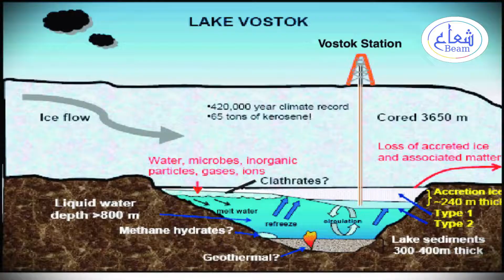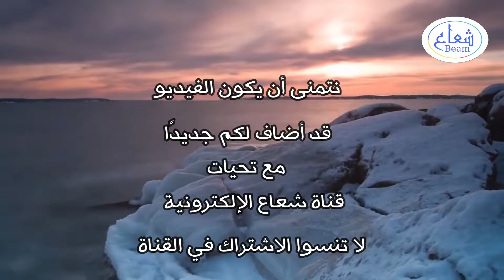بحيرة فوستوك (Vostok).. عذراء القطب الجنوبي (انتاركتيكا).. اسرار وحقائق علمية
هيا بنا لنعرف اسرار وحقائق علمية:
من خلال رحلة علمية مُمتعة إلى القطب الجنوبي، نتعرّف على عذراء انتاركتيكا، بحيرة فوستوك Vostok، التي تحتفظ بأسرار تعود إلى أكثر من ٢٠ مليون سنة
الشرح
تحت طبقات الجليد الكثيف، في القطب الجنوبي (انتاركتيكا) تقع البحيرة العذراء بحيرة فوستوك Vostok، التي تحتفظ بالكثير من الاسرار منذ ملايين السنين، وكذلك تحتفظ بالكثير من الثروات والكنوز الطبيعية، التي يتسابق الروس والامريكان للحصول عليها..
إن بحيرة فوستوك Vostok، هي أكبر بحيرات المياه العذبة في العالم، التي تقع تحت طبقات الجليد الكثيف، وهي الكنز الأكبر في قارة انتاركتيكا، الذي تتسابق عليه الولايات المتحدة الأمريكية وروسيا
لقد نجح العلماء في تحديد موقع بحيرة فوستوك Vostok، من خلال صور الأقمار الصناعية وأجهزة الاستشعار عن بعد
مراجع وكلمات دلالية:
بحيرة فوستوك روسيا
بحيرة فوستوك خريطة
بحيرة فوستوك تقع
أين تقع بحيرة فوستوك
موقع بحيرة فوستوك
اين توجد بحيرة فوستوك
اكبر بحيرة فوستوك
معلومات عن بحيرة فوستوك
مساحة بحيرة فوستوك
بحيرة فوستوك عمق
بحيرة فوستوك ويكيبيديا
بحيرة فوستوك نيوز
عمق بحيرة فوستوك
انتاركتيكا،
القارة القطبية الجنوبية،
انتاركتيكا بلاد الجليد
معلومات انتاركتيكا
الان انتاركتيكا
المحيط المتجمد الجنوبي,
انتاركتيكا بلاد الجليد وثائقي
تقارير
اعداد ومونتاج حصري
قناة شعاع الإلكترونية
مترجم 2022
جودة عالية HD
لمشاهدة مزيد من فيديوهات قناة شعاع الالكترونية:
ــــــــــــــــــــــــــــ